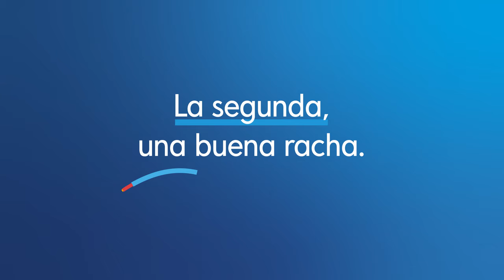Banco Mediolanum sigue siendo líder, por 5º año consecutivo, en satisfacción de clientes.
¡Orgullosos de anunciar que, por quinto año consecutivo, Banco Mediolanum es de nuevo el banco con los clientes más satisfechos!
La Consultora Independiente Stiga ha elaborado su benchmark anual en satisfacción de clientes en Banca Española, y Banco Mediolanum ha superado con creces la media del sector en las 9 categorías en las que participa. ¡Millones de gracias por vuestra confianza!